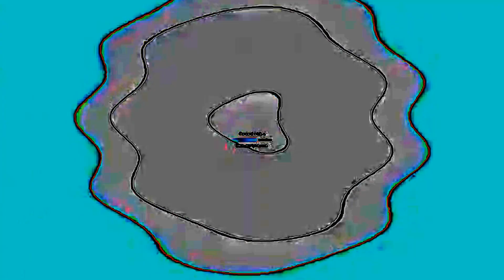PBS Kids Bumpers ID (Compilation)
Here are some of the best PBS kids bumpers of all time. These are 10 great PBS kids bumpers and you should check these out. PBS has a whole bunch of awesome TV shows like Daniel Tigers Neighborhood and Super why and many others and you should check it out.